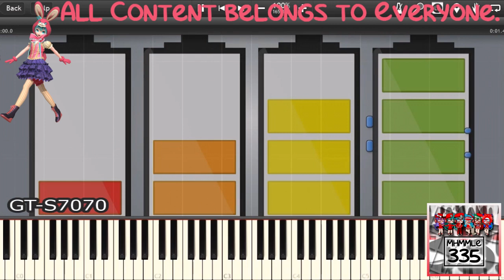(REQUESTED) SAMSUNG LOW BATTERY SOUNDS IN SYNTHESIA Is Going Weirdness Every